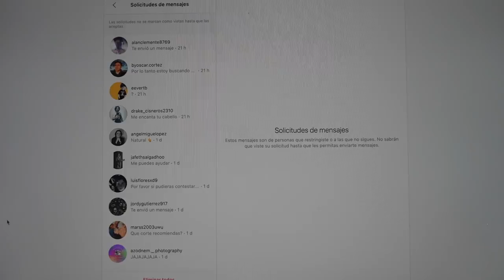MI MAMÁ PIENSA QUE SOY GEY POR MI CABELLO LARGO - MUCHACHÓN AL RESCATE (EPISODIO 3)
COMPRA EL KIT PARA CABELLO LARGO EN EL INSTAGRAM CON ENVIO A TODO MEXICO

En este episodio conoceremos la historia de Iván, donde su mamá no lo deja tener el cabello largo porque piensa que son cosas malas.